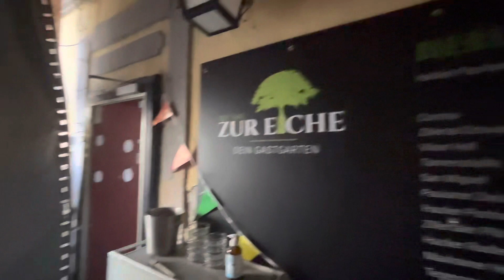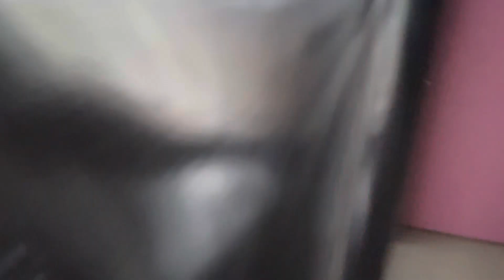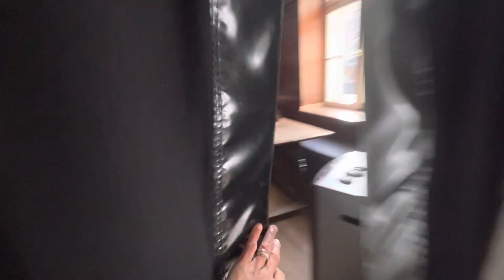Para sa Ekonomiya ng PITAKA!!! Magpaka OFW muna tayo!